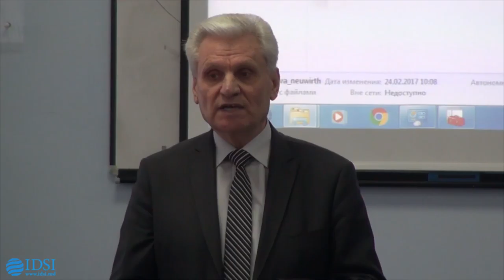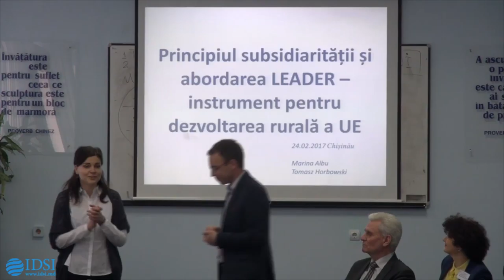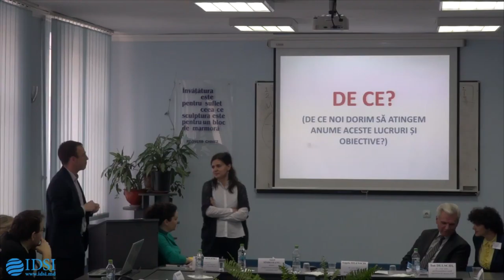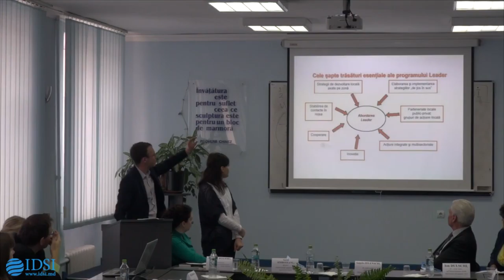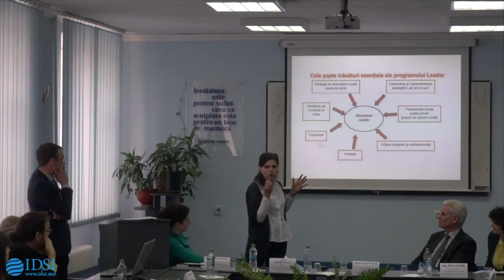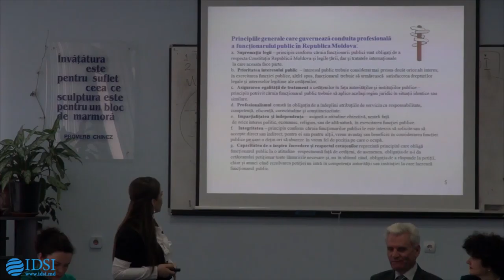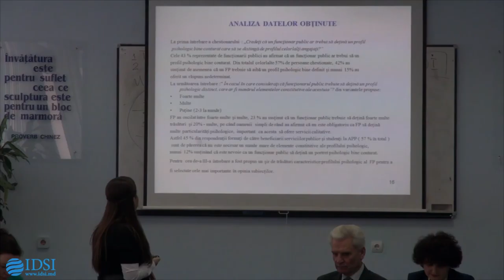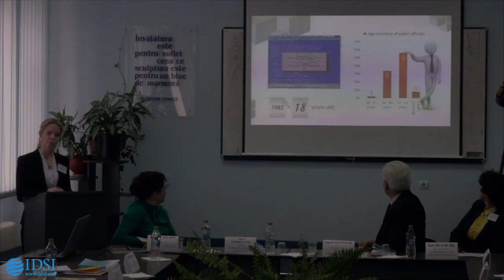Contribuția tinerilor cercetători la dezvoltarea administrației publice - ediţia a III a